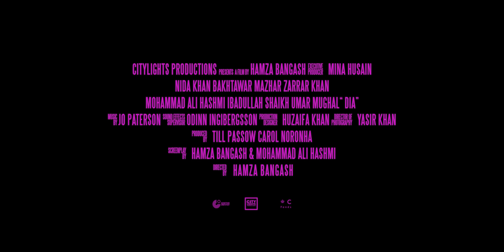Official DIA trailer (2018) | Locarno Film Festival | Psychological Thriller Short by Hamza Bangash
Mariam is determined to escape her conservative family by pursuing a secret romance online. When her mother suggests an arranged marriage, she refuses, saying she needs time. With the clock ticking, her romance takes a dark twist, revealing the extremes that Mariam will go to keep her relationship alive.

Dir. Hamza Bangash
Cast: Nida Khan, Bakhtawar Mazhar, Mohammad Ali Hashmi